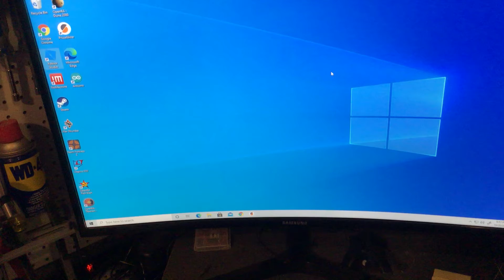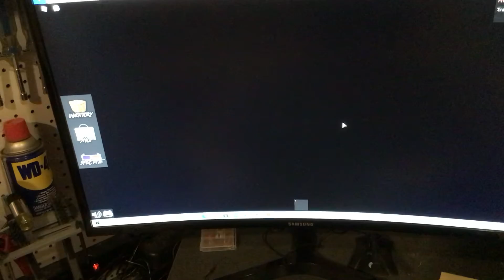playing some murder mystery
just meeting some ppl